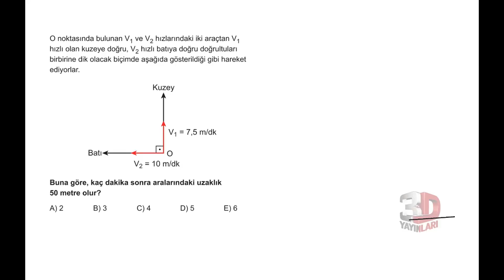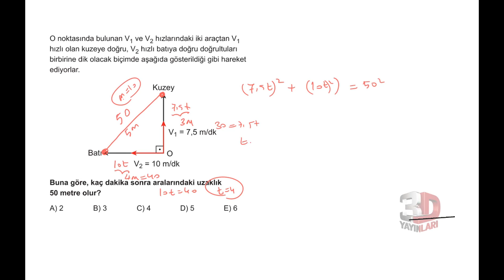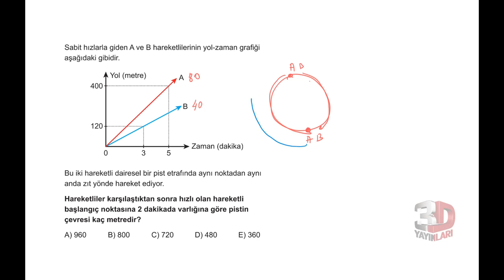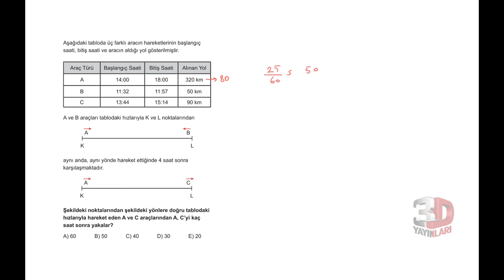TYT Matematik Soru Bankası Bölüm 1 Test 81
🎞 Soru Listesi
▶ 00:00:00 Bölüm
▶ 00:00:00 Soru 1
▶ 00:00:25 Soru 2
▶ 00:01:03 Soru 3
▶ 00:01:49 Soru 4
▶ 00:02:43 Soru 5
▶ 00:03:39 Soru 6
▶ 00:04:09 Soru 7
▶ 00:05:22 Soru 8
▶ 00:05:57 Soru 9
▶ 00:06:44 Soru 10
▶ 00:08:17 Soru 11
▶ 00:09:12 Soru 12